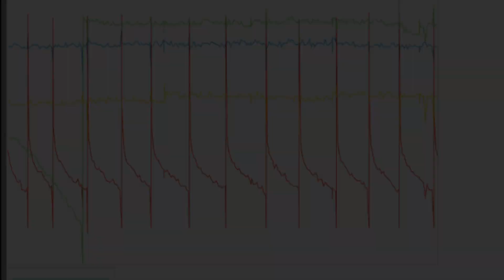Automatic IoT Watering System inclusive Monitoring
Automatic DIY irrigation of plants on vacation using Arduino Yún. Moisture level log data are stored on SD card and pushed to server and visualised graphically on your mobile phone from everywhere. Therefore HTML and JavaScript is used.

Used components: Arduino Yún, relay module, pump (WayinTop - automatic DIY irrigiation system), capacitive moisture sensor. Also support for Arduino Uno (basic version with automatic irrigation but without IoT functionality). The code works also for Arduino Uno but without internet of things support.